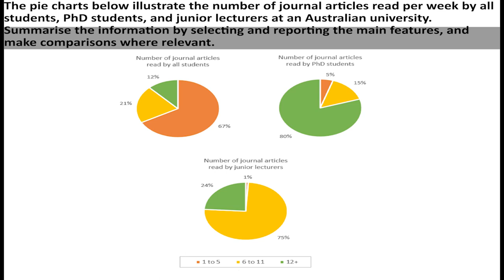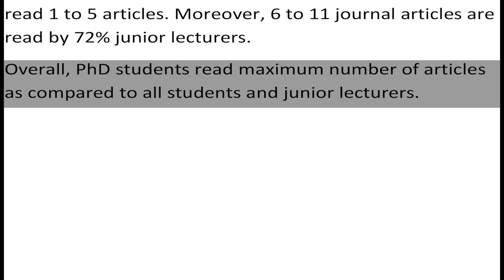IELTS Academic Pie Chart - Sample Answer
The pie charts below illustrate the number of journal articles read per week by all students, PhD students, and junior lecturers at an Australian university.